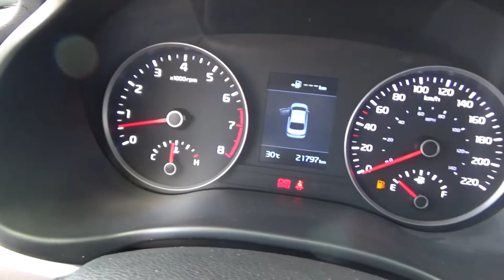Kia Rio 2018-JE015985